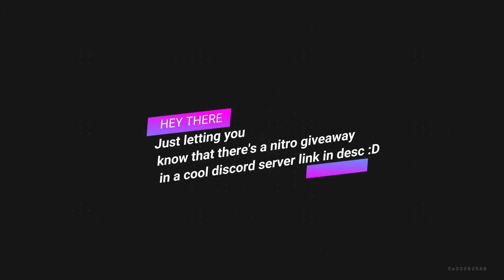GoldBox Montage Special Tankers Day + Giveaway (link in desc)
Hey Guys Welcome To A New Video
heuse zeus x crona - Pill
My ID: Jeje94_YT#3249
My Specs
16Go RAM
If you wanna Support
Enjoy Reading
jumper tanki
mr.nibbles
jeje94 tanki
Kingm tanki
tanki troll montage
tanki tesla turrent
tanki road to legend
tanki gold box montage
tanki gold box
tanki rtl
tanki road to skin container
tanki parkour montage
that one michael
ghost animators tanki
tanki test server
AV-Gamers
tanki unlimited containers
potent tanki